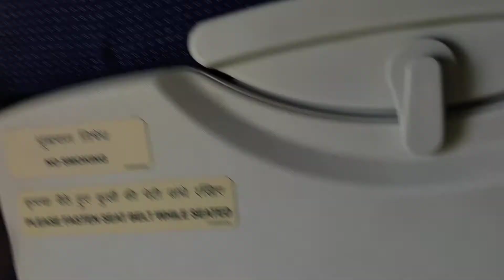Goa to MuM flight landing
Give an opportunity to yourself to witness the amazing aerial view of Mumbai and incredible landings skills the pilot possesses.